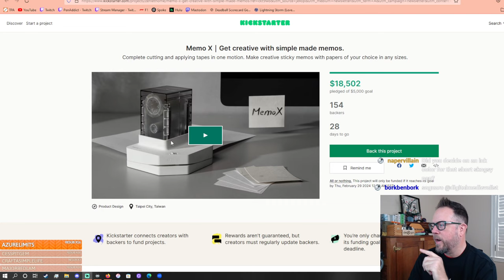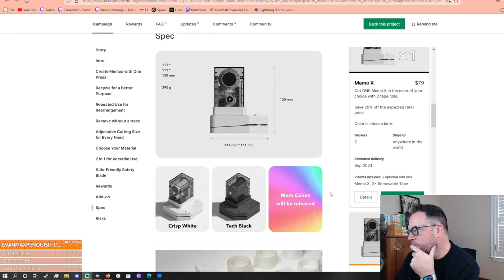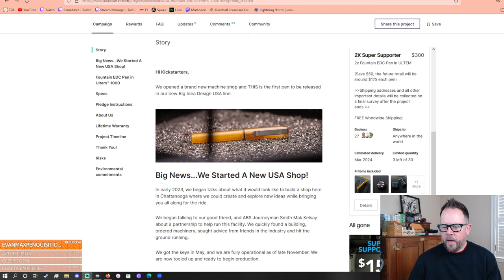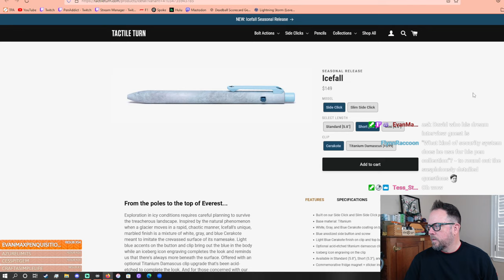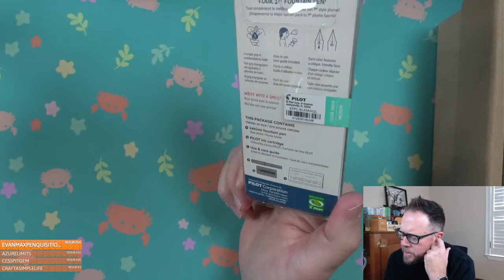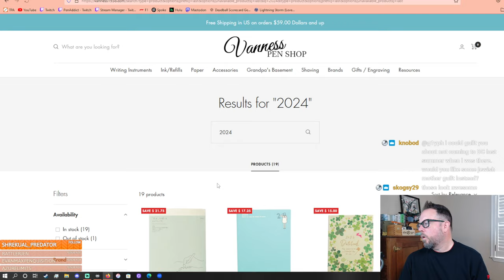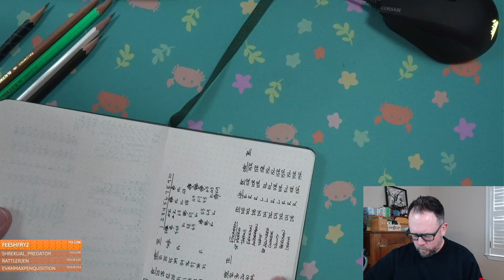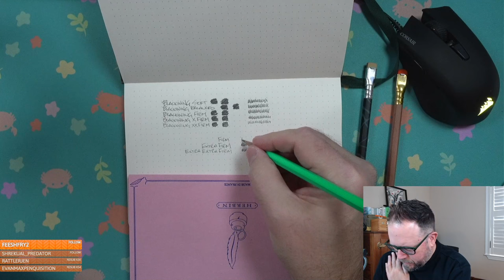Vanness Pens Unboxing